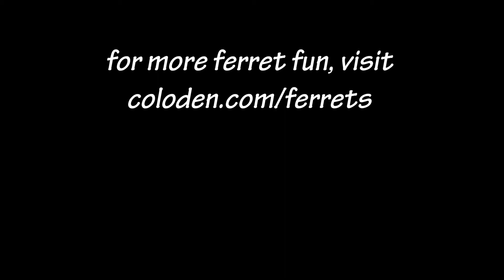Unwavering Determination (Ferret Clips 47)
No matter how much of the house I let the babies explore, it's never enough. If they were allowed in every room, they'd be clawing at the door to get outside. If I let them outside in an enclosed area, they'd be digging and scratching to get out into the neighborhood. And then they'd be gone! THE WORLD IS NOT ENOUGH!